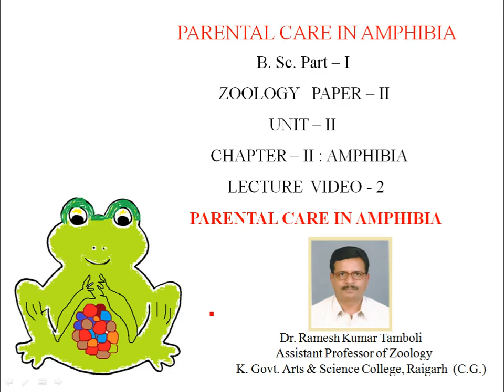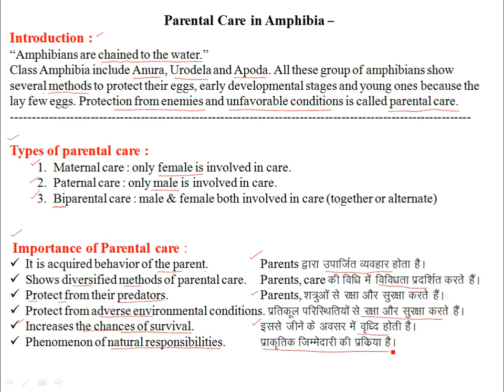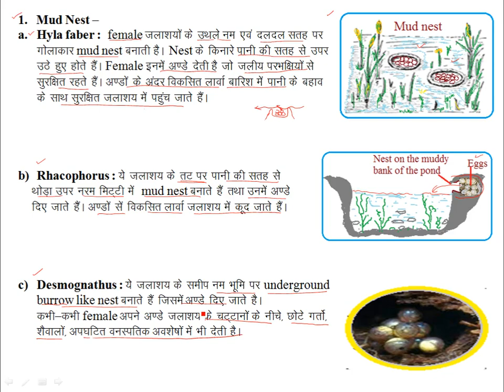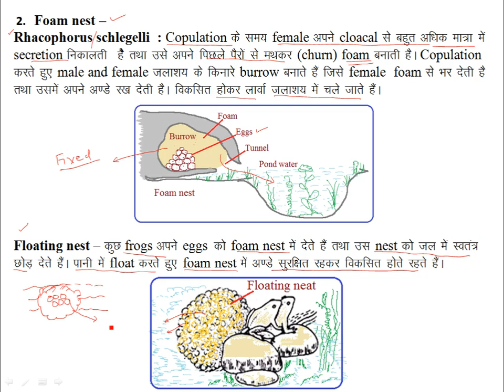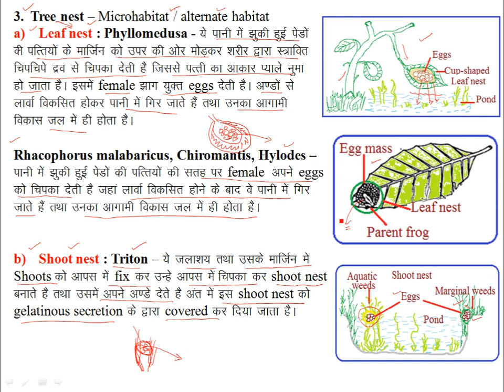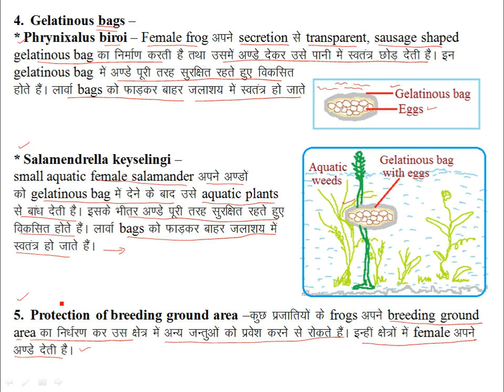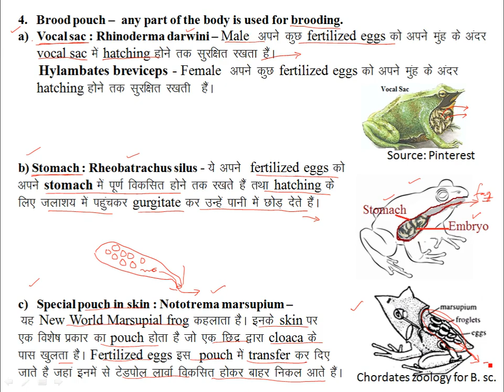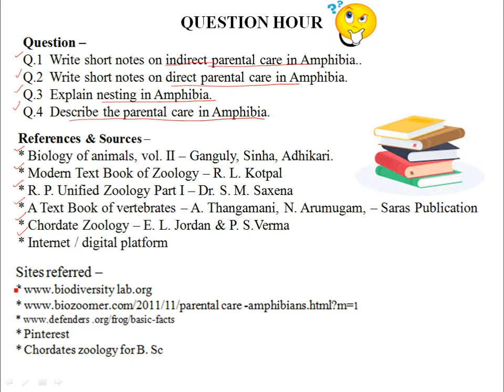PARENTAL CARE IN AMPHIBIA | LIVE CLASS 11.01.2021 | ZOOLOGY | By Dr. R. K. TAMBOLI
Subject - ZOOLOGY
Paper - II
Unit - II
Chapter - II : AMPHIBIA
Title - AMPHIBIA : PARENTAL CARE IN AMPHIBIA